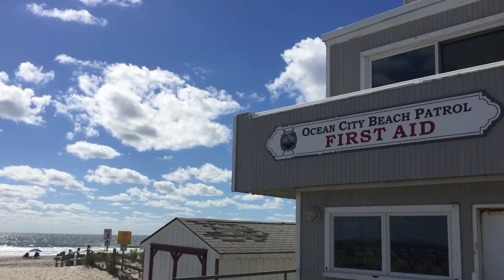Ocean City NJ Visit to the Quarry’s